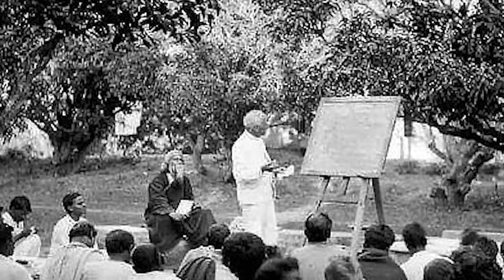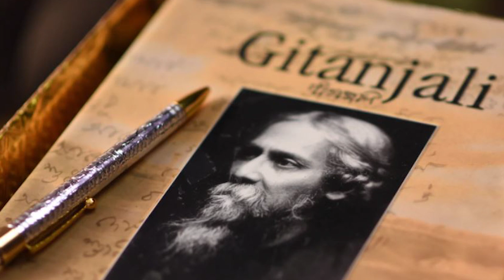आज का सम्पादकीय OJAANKSIR की कलम से ~ OJAANK TIMES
देवेन्द्र नाथ ठाकुर और माता शारदा देवी की चौदहवीं संतान के रूप में जन्द्में
रवीन्द्र नाथ टैगोर का पररवार यद्यवप जमींदार और उच्च वगत से जुड़ा हुआ था
लेककन रवीन्द्र नाथ टैगोर को जीवन मेंअनेक चुनौनतयों का सामना करना पड़ा।
बचपन में उनका पालन पोषर् नौकरों के द्वारा ककया गया इसीशलए उनके बालमन
पर इसका अत्यंत दुष्प्प्रभाव पड़ा इसके साथ ही उन्द्होंने परम्परागत शशक्षा व्यवस्था
में व्याप्त अनेक काशमयों को महसूस ककया ककया इसीशलए उनका उस शशक्षा
व्यवस्था से ववश्वास ही उठ गया था जो व्यक्तत को बांधती है।
इसी के चलते उन्द्होंने 1901 में शांनतननके तन की नींव डाली जो भारत में अपनी
तरह का पहला शशक्षा के न्द्र था, यह पक्श्चमी और पूवी संस्कृनत का अद्भुत सगं म
था । इसी प्रकार रवींरनाथ टैगोर के ववचार तत्कालीन राष्प्रवाद के ववचारों पर अलग थे।
उन्द्होंने स्वदेशी आंदोलन में बढ़ चढ़कर दहस्सा शलया, जब जशलयांवाला बाग
हत्याकांड हुआ तो गुरुदेव ने व्यगथत होकर चेम्सफोडत को पत्र शलखकर ब्रिदटश
सम्राट द्वारा 1915 में दी गई 'नाइट' की उपागध छोड़ने की घोषर्ा की।
लेककन टैगोर राष्प्रवाद के आधुननक स्वरूप के सख़्त आलोचक थे। तयोंकक
आधुननक राष्प्रों द्वारा ककए गए अपराधों को उन्द्होंने अपनी आंखों से देखा था ।
जापान के द्वारा लगातार अत्याचार ककए जा रहे थे । पक्श्चमी देश राष्प्रवाद और
राष्प्रीय गौरव के नाम पर दूसरे देशों पर अत्याचार कर रहे थे। प्रथम ववश्व युद्ध
में राष्प्रवाद के नाम पर व्यापक रततपात हुआ था।इसीशलए गुरुदेव का कहना था
कक " मैंमानवता के मूल्यों के ऊपर राष्प्रवाद को कतई नही रख सकता हूाँ। " इस
प्रकार टैगोर अंतरराष्प्रवाद के समथतक थे।
.: गांधी जी से इस मुद्दे पर भी टैगोर का मतभेद था। गााँधीजी का मानना था कक
'जब तक एक राष्प्र के तौर पर हम स्वराज प्राप्त नही कर लेते तब तक हम
अंतरराष्प्रवाद की भी बात नही कर सकते हैं।'

12th के बाद करें IAS की तैयारी  - जो विद्यार्थी Admissions लेना चाहता है तो लिंक पे अपना Enroll करके  अपना सीट रिज़र्व करे